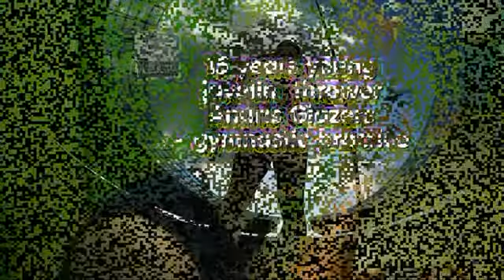Sporta klubs "Ašais". Andris Glazers vingro. 2010. gads!